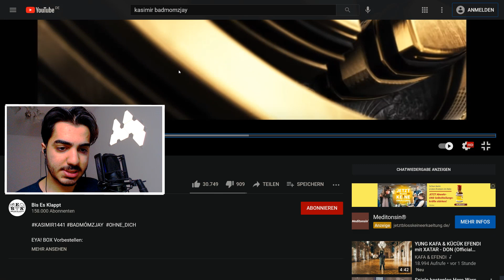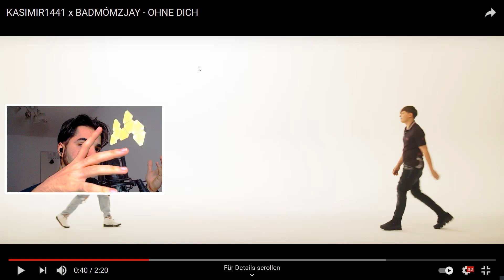SIE HAT IHN GEFRIENDZONED 🤐 KASIMIR1441 x BADMÓMZJAY - OHNE DICH REACTION